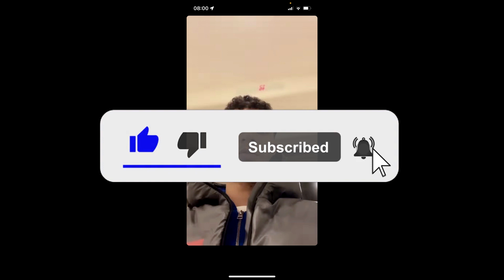[FREE] Lucio101 x Pashanim x Nizi19 Type Beat "Soon"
BPM: 146
Key: D-minor

This beat is free for non-profit use, but the producer must be credited in the title [prod. WhiGs].